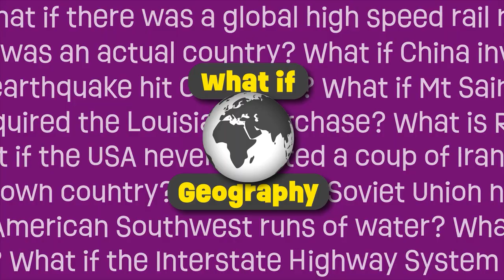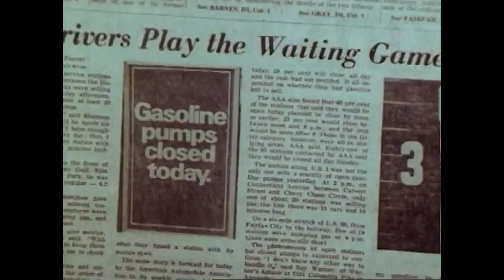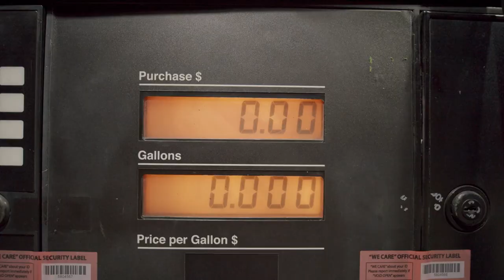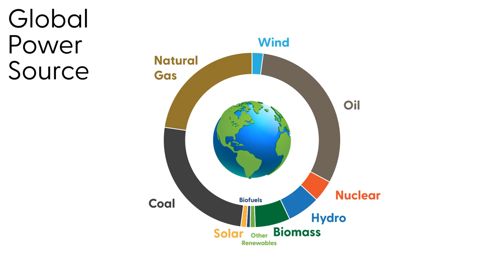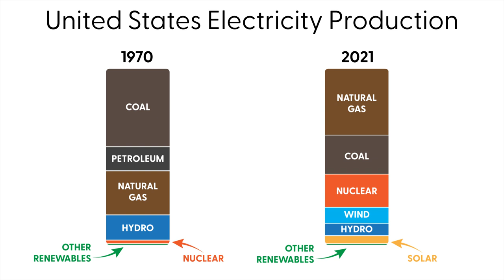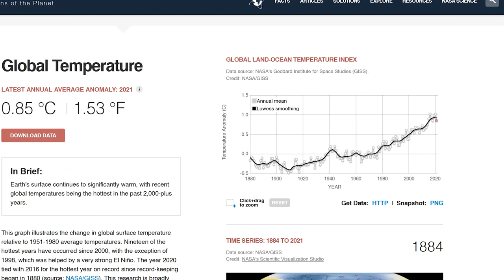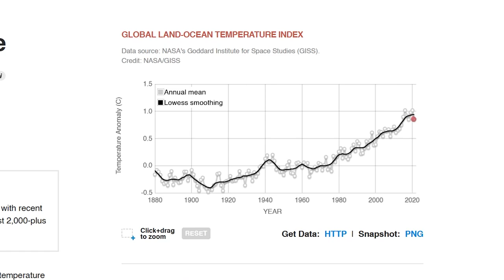What If The United States Was Powered Entirely By Solar Energy?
Solar power has seen a resurgence over the last 10 years. As the technology has become cheaper and more efficient at generating electricity, it finally become economical to install on personal homes. Today, solar power comprises just 3% of the United State's total electricity, but it has the potential to generate so much more. So what would it take to power the United States entirely with solar power?

Photos and videos come from Pexels, Pixabay. Attribution below:

Aric Shelby
Ashok Kumar Shah
Bedrijfsfilmspecialist.nl
Curtis Adams
Egor Kunovsky
Gabe Hollis
Ignacio Pereira
Kelly L
Kelly Lacy
Kindel Media
Los Muertos Crew
Luke Nomad
Mikhail Nilov
Rodnae Productions
Sosa Films
Tom Fisk
Vitaliy Izonin

Thank you to everyone who contributes to Pexels and Pixabay!

Wikimedia images are all public domain unless otherwise noted above. Video footage has been used from the Prelinger Archives, all of which is public domain.